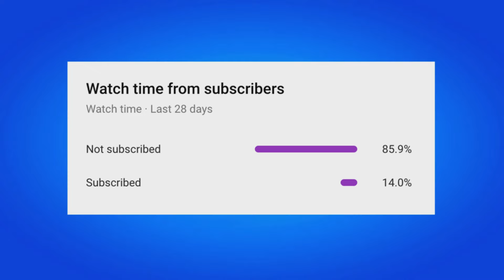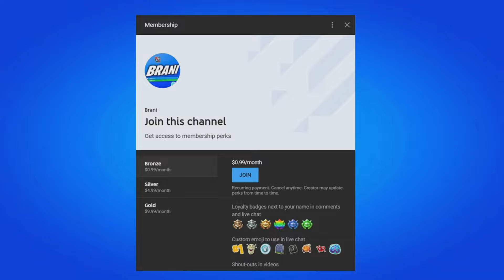GET GRIDDY EMOTE RETURN RELEASE DATE IN FORTNITE ITEM SHOP CHAPTER 5 SEASON 2!